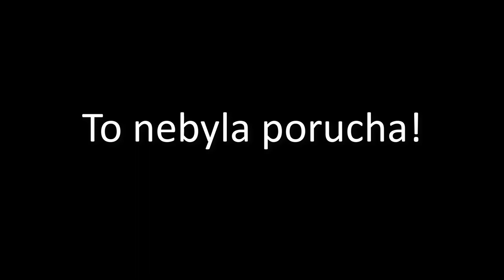Opravdové kouzlo - zmizela holka‼, Asi mě vytroubil, Obrovský 👍 - SkútrCam #57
Dnes uvidíte:
0:00 Intro
0:12 Blokování silnice
0:33 Nedání přednosti nebo závodník?
0:41 Neblikač
0:44 Ignor cyklostezky
0:55 Připojování
1:05 Kde je holka?
1:22 Nevyužití odbočovacího pruhu
1:33 Parkovací tlačítko
1:40 Stání v křižovatce
1:55 Neblikač sporťák
2:04 Přebíhač
2:10 Trubka na mě?
2:22 Neblikač 2
2:28 Zmatený Slovák
2:46 Přechod
3:00 Respekt!
3:15 Pomohl si...
3:35 Blikání s předstihem
3:59 Závodník
4:09 Neblikač 3
4:19 Fanoušek